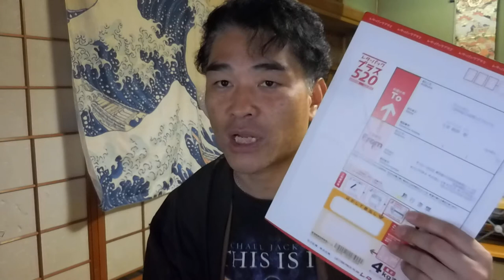【億万長者合宿RAGE】第44話：YOUTUBE